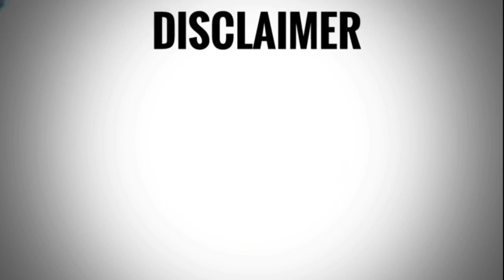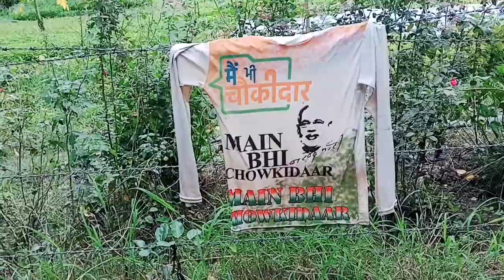#1 ON TRENDING FOR MUSIC#3 ON TRENDING#my_first_vlog#1 ON TRENDING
my first vlogs 0714 lyrics english
my first vlogs 0 views
my first vlogs 0714 live
my first vlogs 000 words pictures and definitions
my first 100k blog
how to introduce yourself on your first youtube channel
my first youtube video introduction
my first vlogs 4/0
my first vlogs tag
my first vlog image
how to introduce yourself in your first vlog
how to make your first youtube vlog
my first vlogs bank card
how to introduce myself in my first youtube video
how to introduce yourself in vlog
how to make a vlog about yourself
my first vlogs by
my first vlogs bio
my first vlogs by lo